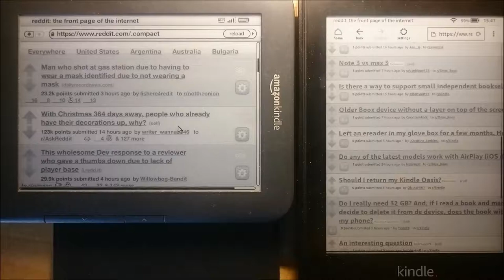Kindle Keyboard vs Kindle Paperwhite browser: no more landscape mode and textwrap functionality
Here you can see how web pages were read better before with the Kindle Keyboard browser from 2012, which had landscape mode and text wrap functionality, compared to now with the Kindle Paperwhite 2018 browser, which has neither landscape mode nor word wrap.
The video lasts very little, but to understand how the Kindle browser has become practically useless, a photo is really enough, so as soon as the video starts please pause it.
(The example Reddit.com page has different content on the two devices, I don't know why)